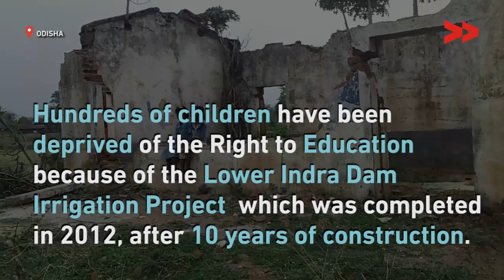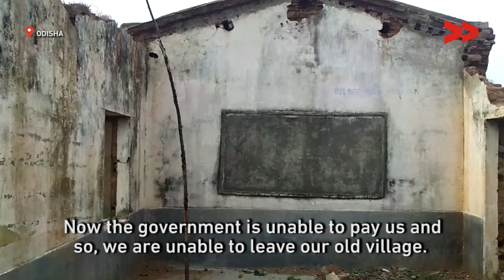A Childhood Swept Away by Development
“They demolished our school,” says Hrudananda, who now learns whatever little he can from his father and expresses his desire to go to school. Their village, Kalimati, was one of the 30 villages which were going to be displaced by the Lower Indra Irrigation Project, affecting 6,181 persons. But after almost 20 years, almost double the number of people have been affected and children like Hrudananda are growing up without an education.

Community Correspondent Satyanarayan Banchhor reports from Nuapada, Odisha, for Video Volunteers.

Community Correspondents come from marginalised communities in India and produce videos on unreported stories. They give the hyperlocal context to global human rights and development challenges. Take action for a more just global media by sharing their videos and joining in their call for change.